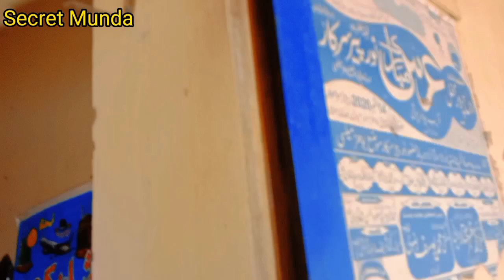Meray Naseeb Me He Nahi Tha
Helo Friends.
Agr hmari videos ap ko achi lagti hn to hmari video ko like kr dain or mare is channel ko subscribe zaror kr dain andia ma jo bhe video upload karo to us video ki update  ap ko mill sa saka or hmare videos ko share karo apna dosoton ka sath taka wo bhe hmare videos ko deakh kr lutfanduze ho sakain

                                                   Desclaimer